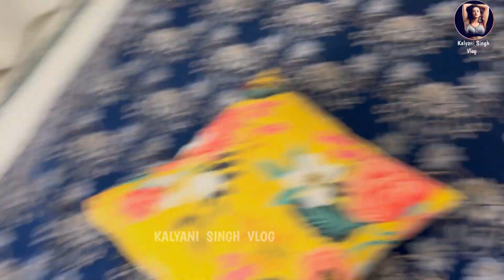Vlog-134 | shilpi raj | vijay chauhan | kalyani singh | holi special | big brand shoot | bts | delhi